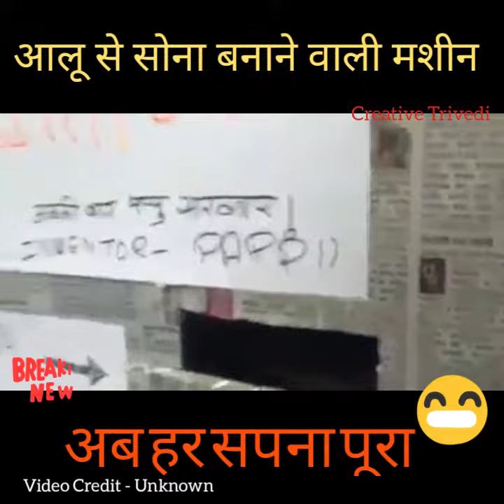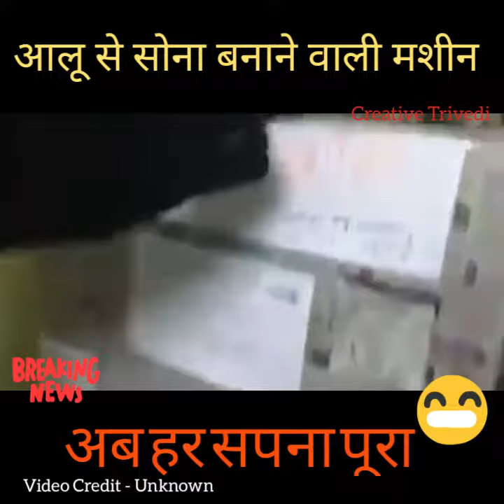Aalu Se Sona Banane Wali Machine || Potato to Gold Converter Machine || Funny Thing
हां जी दोस्तों, आपका इंतजार अब खत्म हुआ, अब आ चुकी है आलू को सोना में बदलने वाली मशीन. जैसे ही आप मशीन में आलू डालेंगे तुरंत उसमें से सोना निकलेगा, तो देर मत कीजिए आलू से सोना बनाने की प्रक्रिया इसमें देख लीजिए और खरीद लीजिए इस मशीन को आज ही